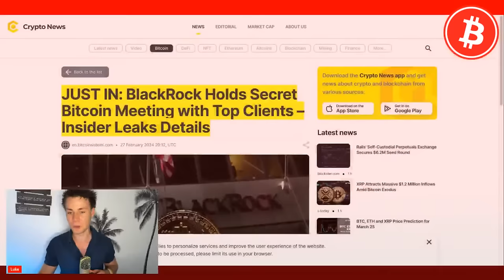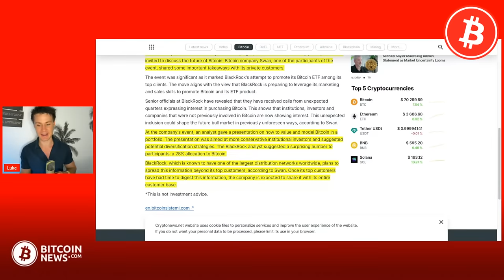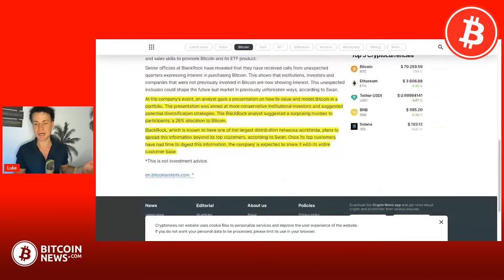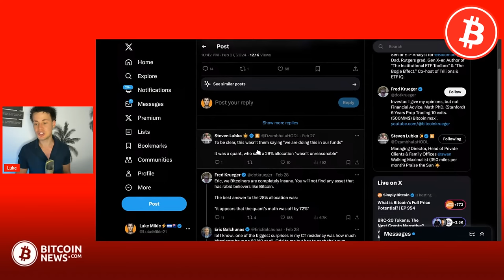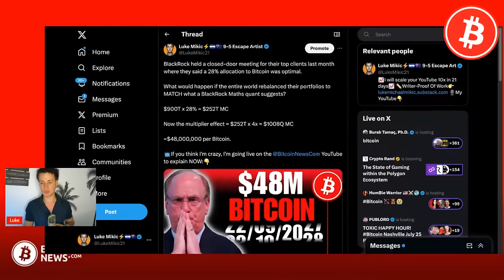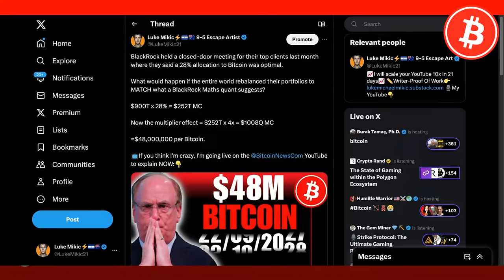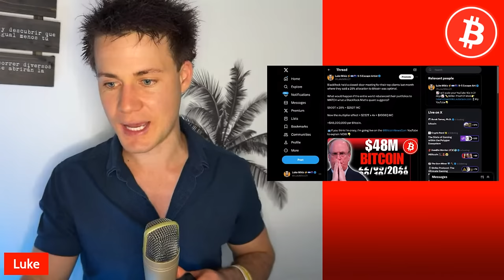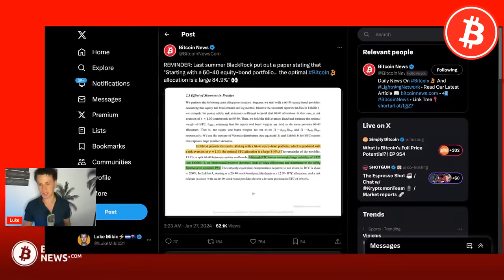NEW BlackRock Report Says 0.1 Bitcoin Is Generational Wealth?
The viewer should always:
1. Conduct their own research,
2. Never invest more than they are willing to lose,
3. Obtain independent legal, financial, taxation and/or other professional advice in respect of any decision made in connection with this video.